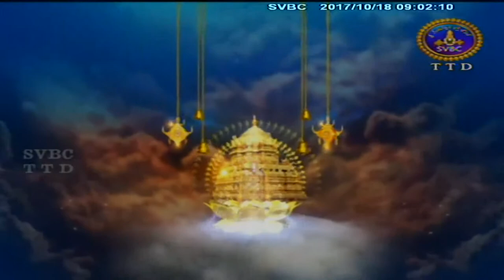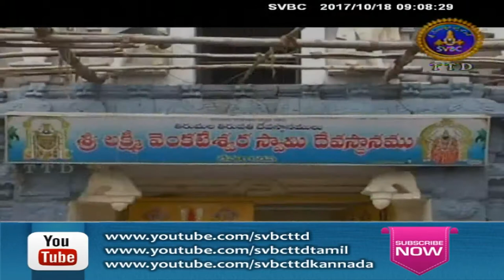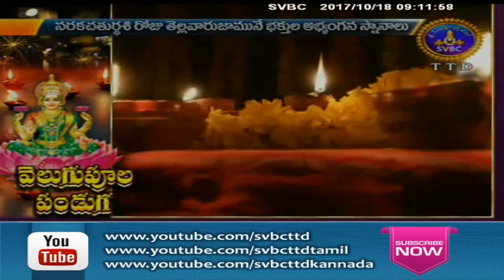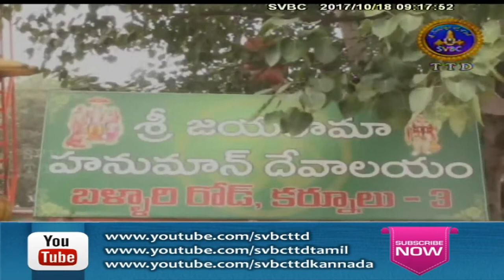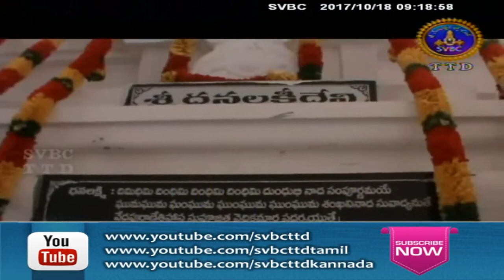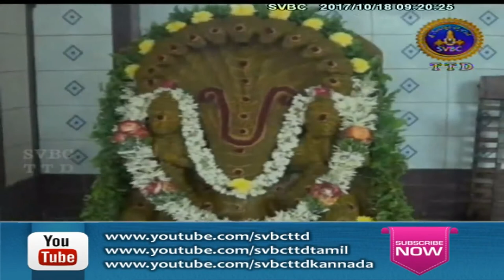Adhyatmika Viseshalu | 9 AM | 18-10-17 | SVBC TTD